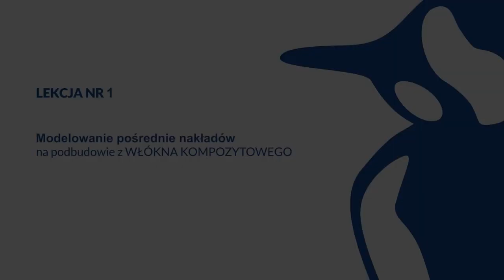Lekcja 1: Modelowanie pośrednie nakładów na podbudowie z WŁÓKNA KOMPOZYTOWEGO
Oferta przeznaczona tylko dla profesjonalistów z branży medycznej

Modelowanie pośrednie nakładów, metody postępowania pośredniego na modelu, wykonania nakładów kompozytowych na podbudowie z Włókna Kompozytowego.